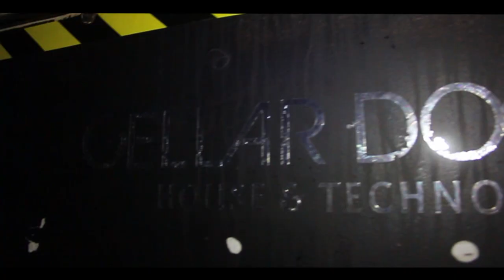Cellar Door's Bank Vault Rave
Oh YESS... Here we go again with more Cellar Door madness...

If you're just joining us here in Cardiff or have yet to come to The Vaults in Cardiff Bay, now is your chance to experience a club night like no other in the Welsh capital...

Main Bank Vault
Featuring Undercover DJ residents and guests ROCKIN' the 12,000 watts of sound with House, Techno, Trance and Electro... Plus awesome visual's, lasers, intelligent scans, strobes and projections inside our original bank vault

We don't need to hype this room anymore ... the experience is like no other in Cardiff ...

Back Bank Vault - Anima DJ's
The Anima Boys present cutting edge Electro House. This room is thoroughly bonkers!

Chill Out
A giant screen retro cartoon cinema set inside the beautiful grade II listed banking hall. This has to be the most spectacular chill-out room in the whole of the UK!